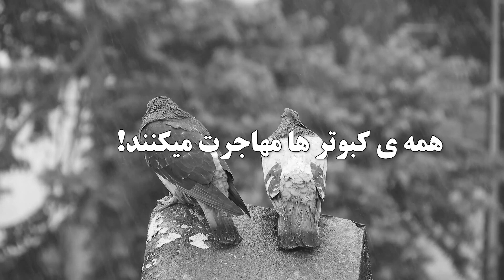باورهای اشتباه راجب کبوتران شهری (پارت 2)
تو این ویدیو قصد دارم تعدادی از باور های غلط  افراد جامعه نسبت به کبوتران شهری رو برسی کنیم.